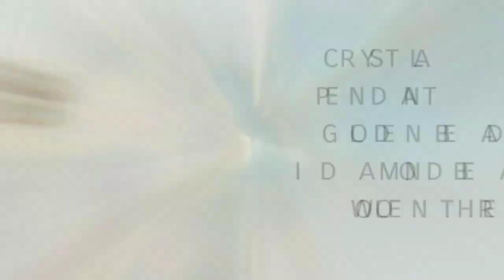Rakhi Making Ideas For Raksha Bandhan | How To Make Beautiful Rakhi At Home | DIY Jewellery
Rakhi Making Ideas and Bracelet

Crystal
Pendant
Golden beads
Diamond beads
Woolen thread

Wire Cutter + Plier (Combo)

Today,
You will Learn a new design of Rakhi Bracelets. Its a 5 min DIY jewellery (Do It Yourself) Tutorial so You can make this Jewellery at home also.

This stylish Rakhi Bracelet ( Band ) is very easy, simple to make, Watch this step by step easy tutorial and follow properly.

I hope You will like this new Beautiful & gorgeous cool Rakhi Design.

If you have any questions, suggestion,

About Channel:
Learn to Make Imitation Jewellery at HOME.
Discover a creative world of Jewelry.

Jewellery Box teaches you about silk thread earrings,paper earrings, bracelet, bands , Bangles, bridal jhumkhas, studs, Perls projects, necklaces, pattern arts and crafts thread earrings, Necklace,Rakhi Making,jhumkha, besst out of waste, and DIY Projects

JewelleryBox Handles

Keep Learning and Keep Making,
(Kalpita55jb - Jewellery Designer )